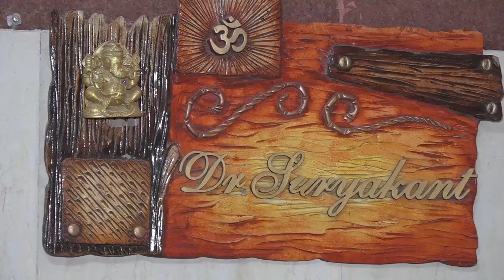घर पर रहकर हंसना चाहिए डांस करना चाहिए प्रो० डॉ सूर्यकान्त ने बताई एक नई बात | Limra News